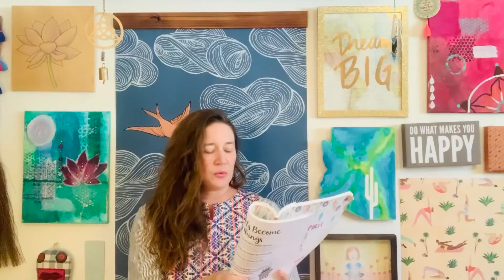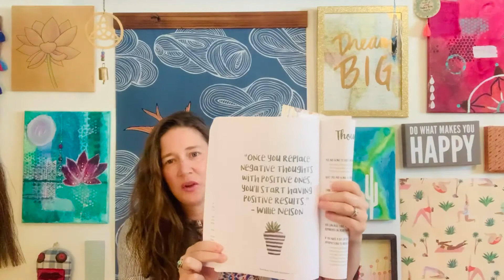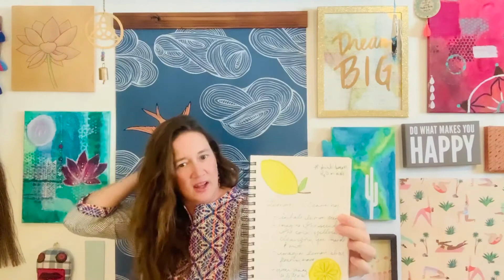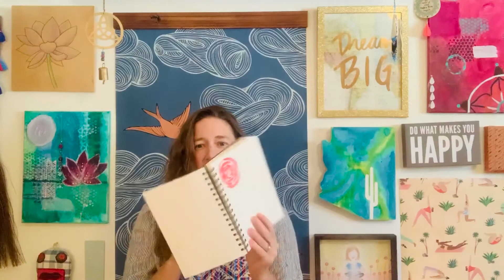5 Ways to Live Like a Free Spirit During Quarantine and Beyond!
Want to feel better now? Then watch this class! Did you miss my  5 Ways to Living Like a Free Spirit During Quarantine (and beyond!) class the other day?

 Here is the replay!

I asked the questions below at the end. Feel free to ponder them, answer them in the comments, or DM your experience.

- Were you able to change your negative thought to a positive thought?
- How did you feel after the forgiveness prayer?
- Where did you go during the meditation?

I love sharing the lessons from book and from my next book that I started writing!

I recorded this on my phone but hosted the class on Zoom on my desktop.